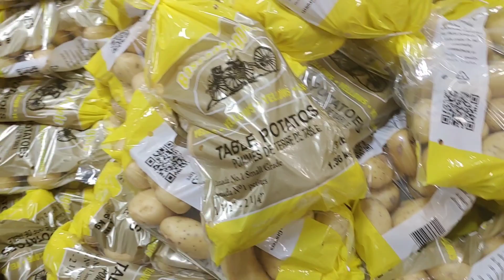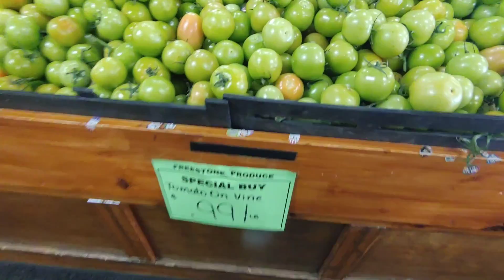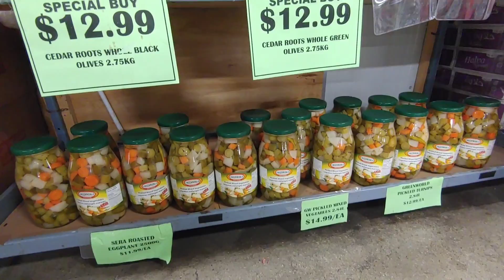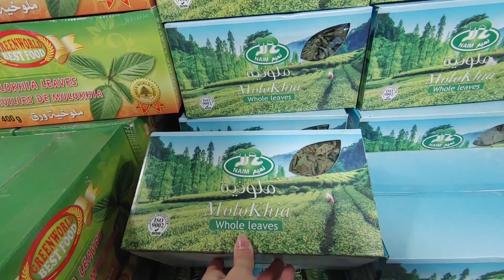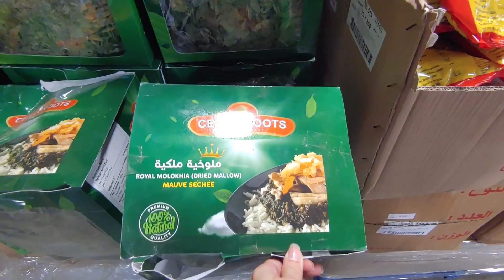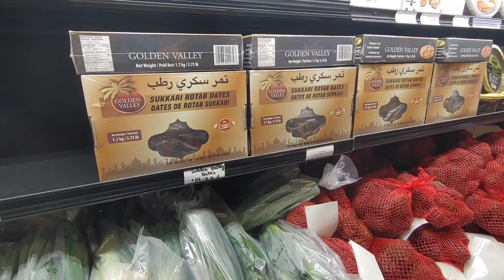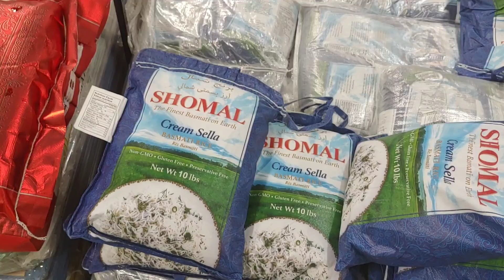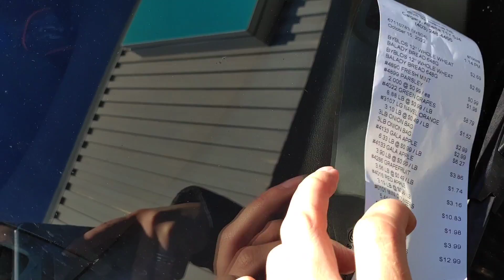Цены на еду в Канаде. Экономим в Канаде. Freestone. Закупка продуктов в Канаде. Иммиграция в Канаде.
Наша очередная закупка в Freestone